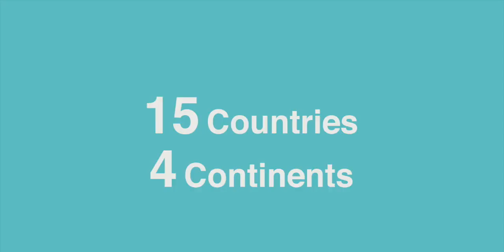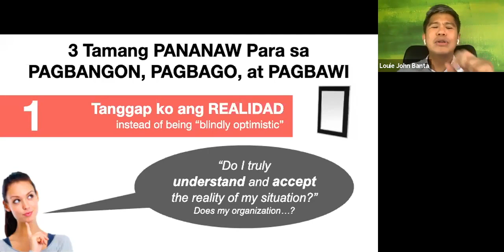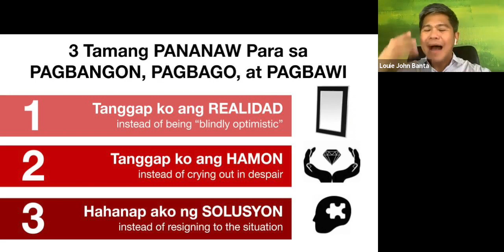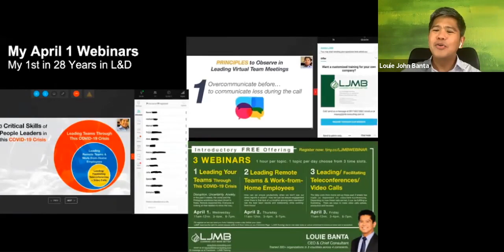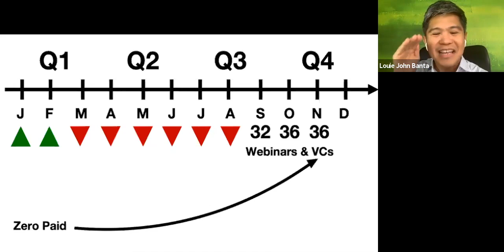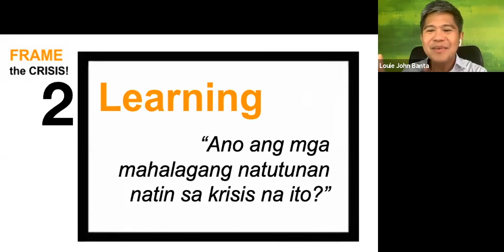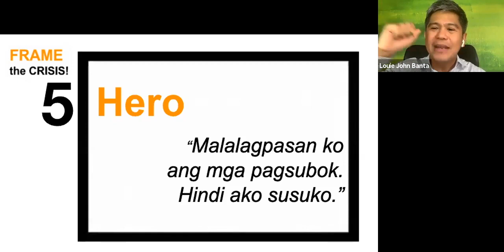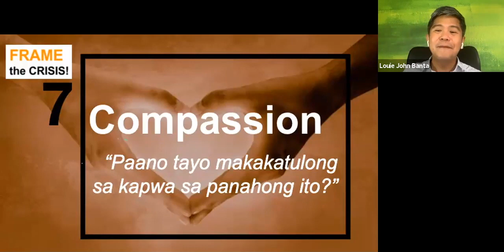Live Virtual Class: Rise! Reset! Reclaim!